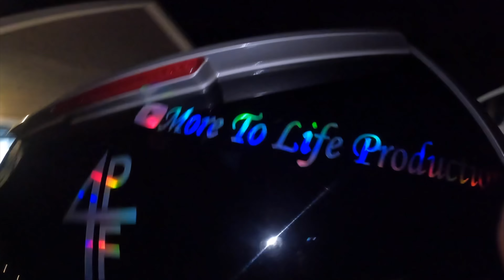Massive Truck Show in North Carolina | Squatted Trucks | Lifted Trucks | Fast Cars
Vlogs, Pranks, Cars, Trucks, Bikes, and reactions
We lit lets takeoff Yes sirrrrr